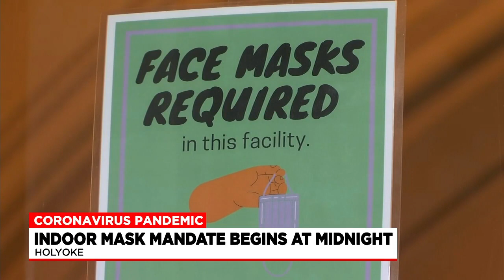Holyoke's Board of Health expands mask mandate, up to a $300 fine possible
The city of Holyoke is implementing another indoor mask mandate beginning Wednesday. The order applies to all businesses, public places and outdoors when social distancing isn't possible.